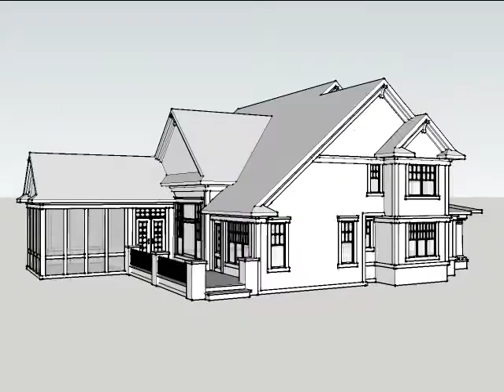FARMHOUSE HOUSE PLAN 1020-00221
A 3,935 sq. ft. Farmhouse, Plan 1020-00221 offers 4 bedrooms, 3.5 bathrooms, a keeping room, and a screened in porch.

See all the details about this Farmhouse house plan on our